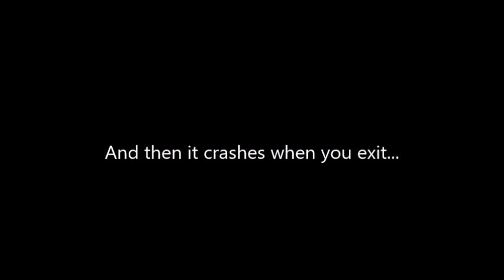New Save File Darker Side Warping|SMO Modding Challenges #1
Hi guys! I hope you enjoyed today’s video!

Device: Nintendo Switch